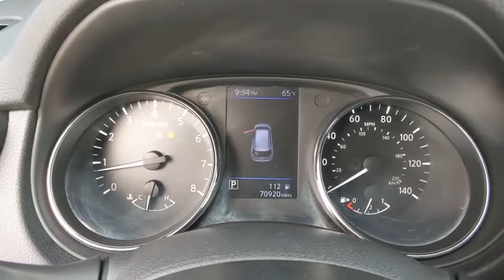2018 Nissan Rogue Denton, Dallas, Fort Worth, Grapevine, Lewisville, Frisco, TX N94920A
Brilliant Silver Used 2018 Nissan Rogue available in Denton, Texas at Gunn Nissan Denton. Servicing the Dallas, Fort Worth, Grapevine, Lewisville, Frisco, TX area.

BLUETOOTH, BACKUP CAMERA, POWER WINDOWS AND LOCKS, POWER SEAT, ALLOY WHEELS.Stop by Gunn Nissan of Denton and check out this 2018 Nissan Rogue SV!! Gunn Automotive has been serving Texas in automotive sales since 1955! Come and see why we have one of the best reputations in the Nation! Gunn Nissan of Denton - Real. Simple.25/32 City/Highway MPGAwards:* 2018 KBB.com 10 Best SUVs Under $25,000